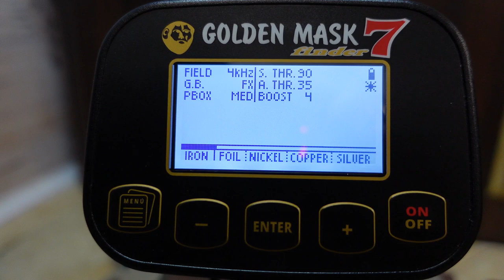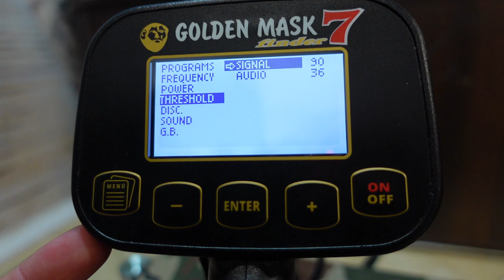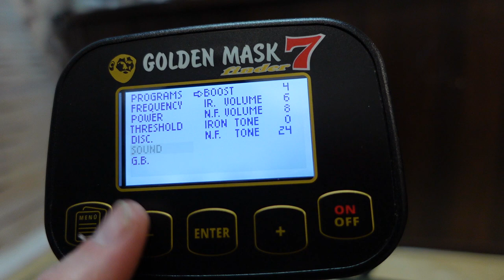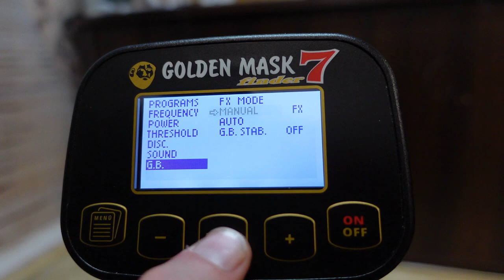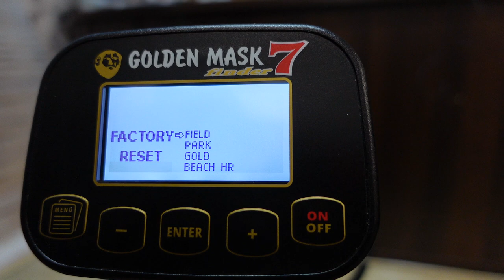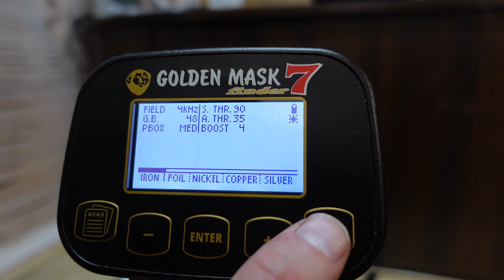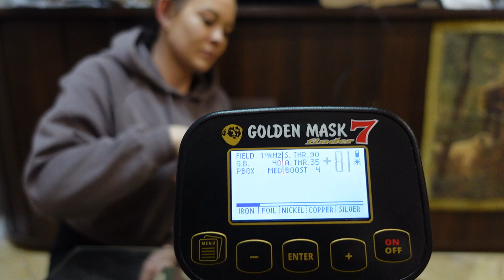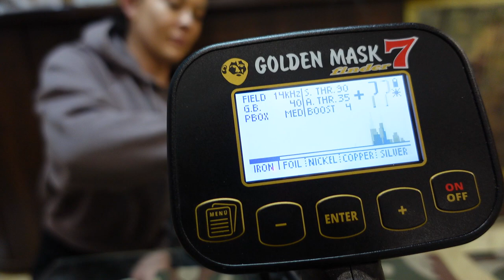Poznaj pogromce monet - Golden Mask 7. Wszystko co powinieneś wiedzieć o tym wykrywaczu metali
Golden mask 7 to wykrywacz pracujący na 4 częstotliwościach. Szybki, czuły z dobrą separacją i do tego bardzo głęboki. Poszukiwania z tym wykrywaczem to sama przyjemność. Można prowadzić wykopki w lesie, na polu i na plażach. Wbudowane ma specjalistyczne programy do poszukiwań w każdym miejscu. W tym modelu wykrywacza metali został zastosowany specjalny filt o nazwie FX, któy pozwala na stabilną pracę w glebach silnie zmineralizowanych.

Sklep stacjonarny z wykrywaczami metali:
Odkrywca Historii
ul.Piastowska 28
14-240 Susz
woj. Warmińsko-Mazurskie

Muzyka
📞Kontakt:do Eweliny: